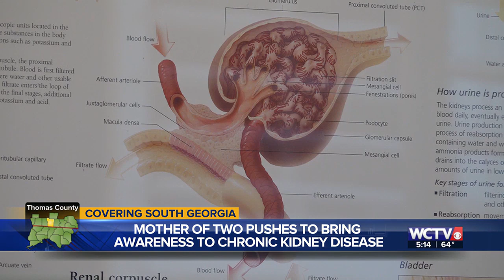Thomasville mother sharing family’s story to raise awareness during National Kidney Month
A Thomasville mother is leaning on her family’s history with chronic kidney disease to bring a face to the issue.